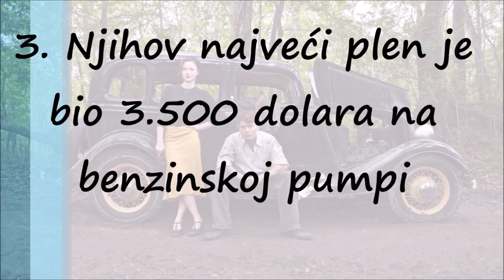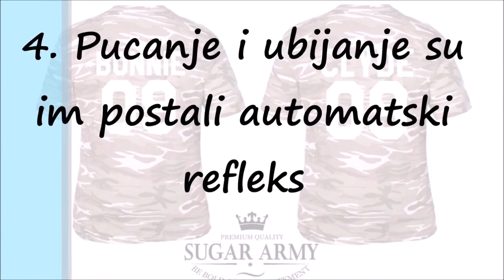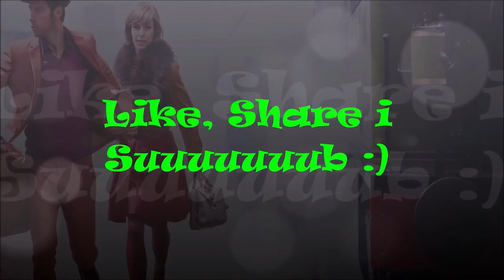Priča o Boni i Klajd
Boni i Klajd su mistifikovani i glorifikovani par koji je išao po Americi, pljačkao i ubijao za veoma male sume novca. Svi njihovi postupci proizašli su iz trauma iz detinjstva. Nije nikakvo čudo što su život završili u srednjim dvadesetim, ali legenda o njima će zauvek ostati

Na današnji dan pre tačno 87 godina, ozloglašene kriminalce Boni Parker i Klajd Barou, dok su se vozili u ukradenim kolima, usmrtli su pripadnici državne policije Teksasa i Luizijane nedaleko od Sajlsa u Luizijani.

Boni Parker upoznala je harizmatičnog Klajda Baroua u Teksasu kada je imala samo 19 godina, dok je njen muž (udala se sa 16 godina) služio zatvorsku kaznu zbog ubistva. Nedugo nakon što su se upoznali, Barou je zatvoren zbog pljačke, a Parkerova ga je posećivala svakog dana i prokrijumčarila mu pištolj u zatvor kako bi mu pomogla da pobegne, ali je on ubrzo uhvaćen u Ohaju i poslat nazad iza rešetaka, piše History.com.

Kada je Barou pušten na uslovnu slobodu 1932. godine, odmah je otpočeo vezu sa Parkerovom, a par je krenuo zajedno u kriminalne pohode.